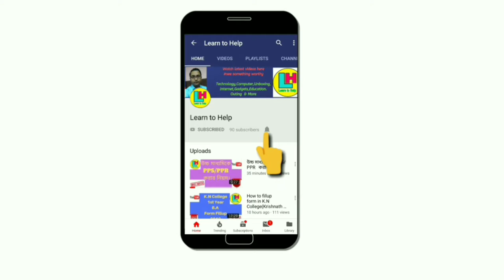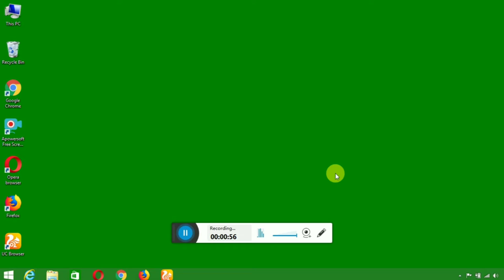Shri Adhir Ranjan Chowdhury's Comment to maintain Communal Harmony in West Bengal by Learn to Help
দেখুন লোকসভার বিরোধী দলনেতা অধীর রঞ্জন চৌধুরী পশ্চিমবঙ্গের সাম্প্রদায়িক সম্প্রীতি সম্বন্ধে কি বললেন ।। by Learn to Help